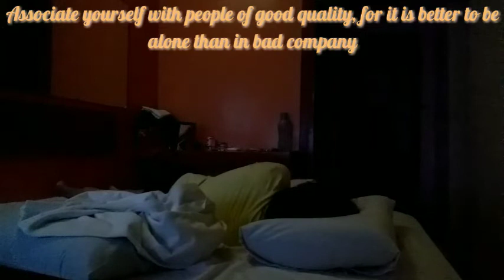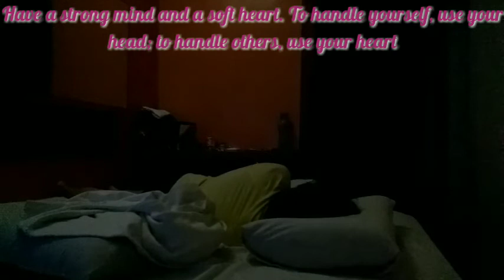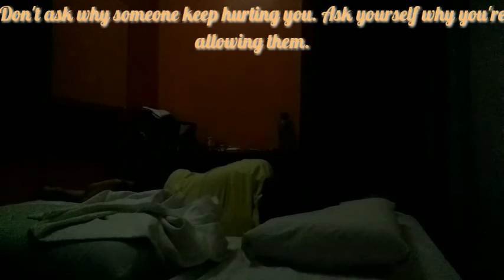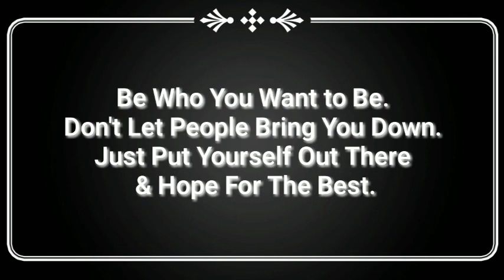A BED IN QUARANTINE|PART 3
Be Who You Want to Be. Don't Let People Bring You Down. Just Put Yourself Out There & Hope For The Best.